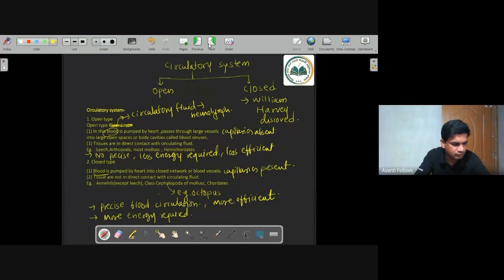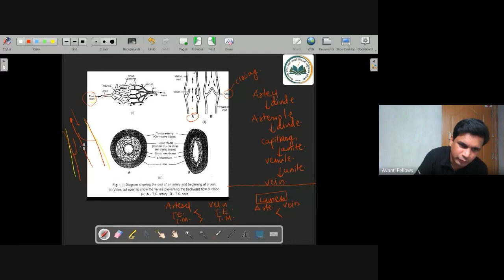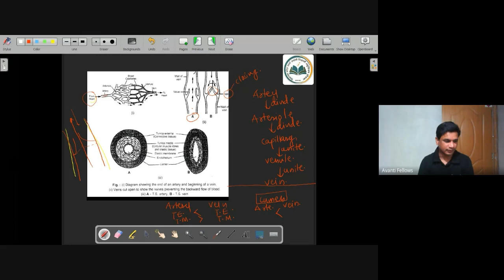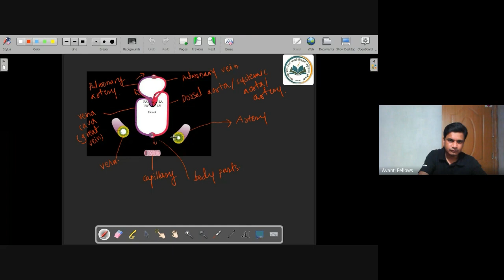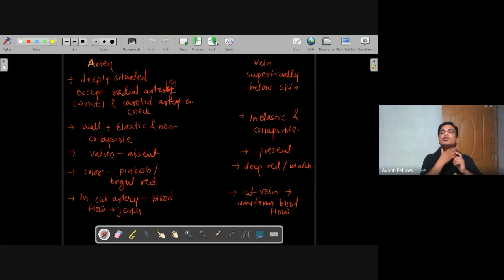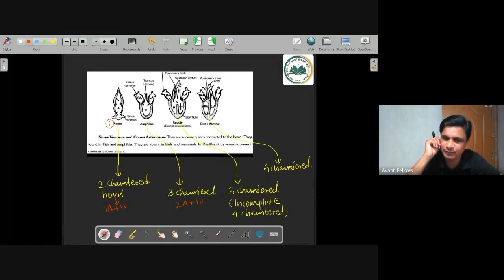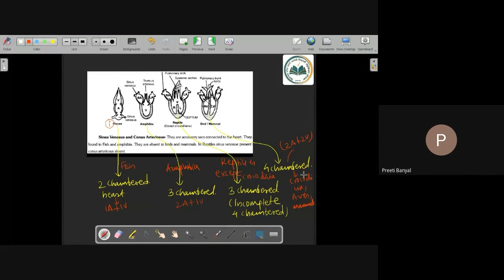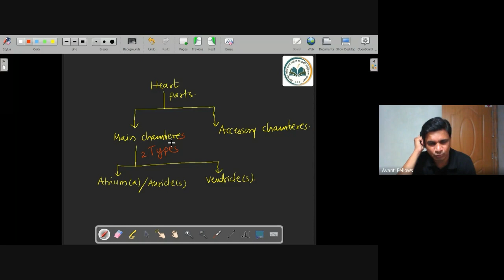Body Fluids & Circulation - Circulatory Pathways 1 | 11th NEET Biology | 16th Feb 2023